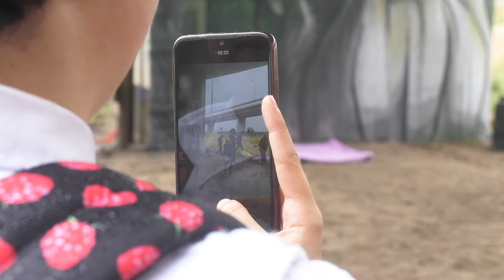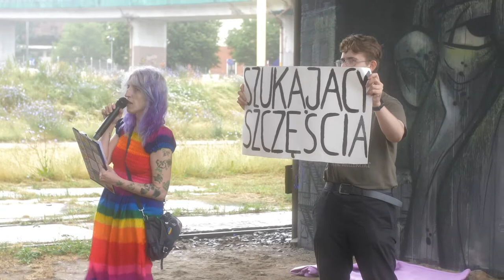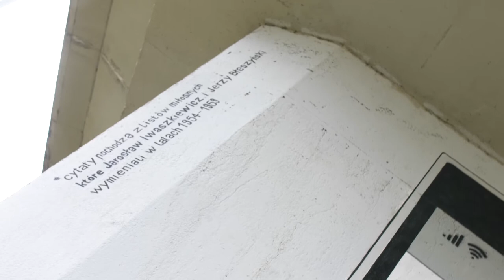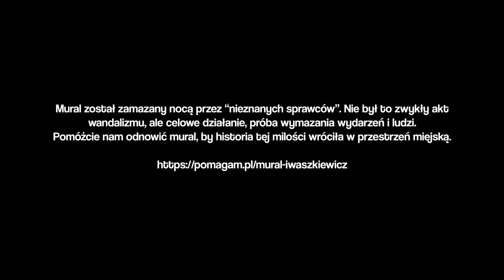"Jarek ty pe**le" - o (nie)widoczoności miłości - full version (mural, Iwaszkiewicz)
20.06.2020 opowiedzieliśmy historię miłości Jarosława Iwaszkiewicza i Jerzego Błeszyńskiego, w formie happeningu o ukrytych tożsamościach.  Wystąpiły także: profesora Inga Iwasiów, pisarka i literaturoznawczyni, oraz Edyta Łongiewska Wijas, Radna Miasta Szczecin.
Zdjęcia i montaż: Szczecin by Drone